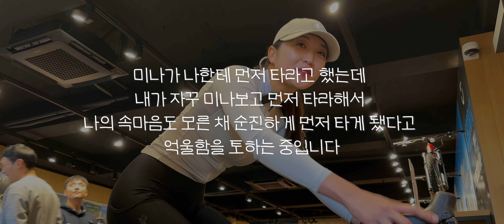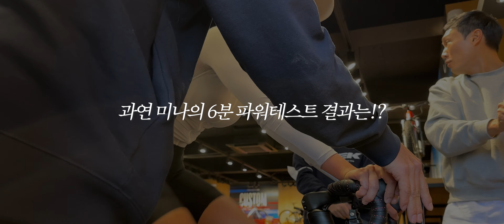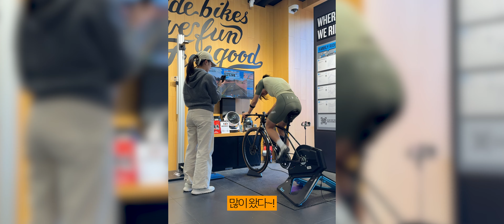SUB) 원수가 있다면 함께 파워테스트를..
안녕하세요!
지난주에 트렉가서 파워테스트를 하고 왔습니다,,ㅎ;
올해 처음 해 보는데 정말정말 힘들더라고요 흑흑
하루하루가 짧게 느껴지신다면
파워테스트를 한 번 해보세요..ㅎ

트렉유저분들은 근처 트렉가서 파워테스트 해보실 수 있습니다!
이벤트 기간은 2월까지고 매달 1위를 선정해서
1위하면 헬멧 준데요!